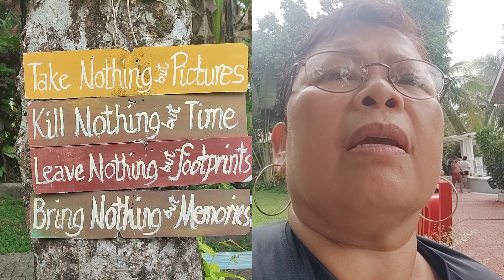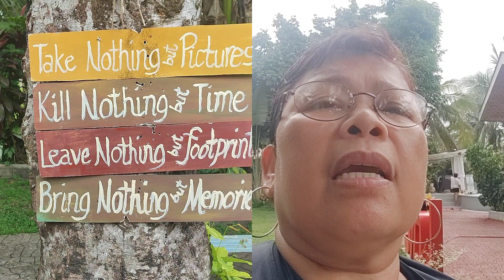@ the family farm.. family outing 2023